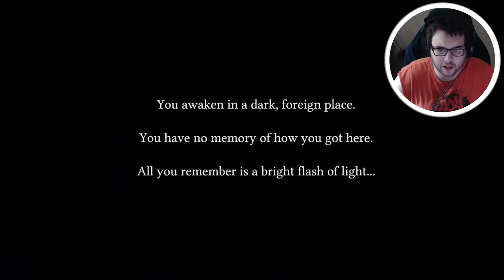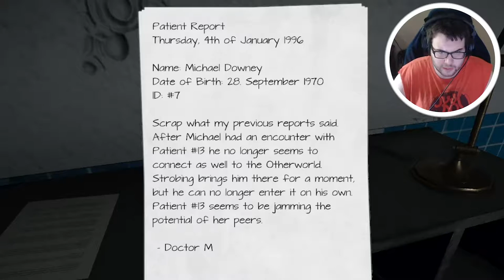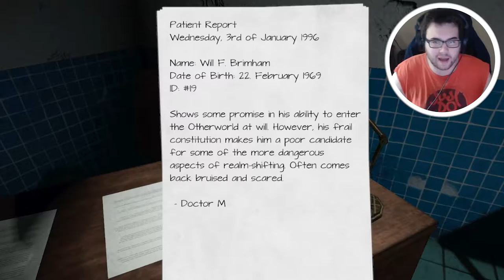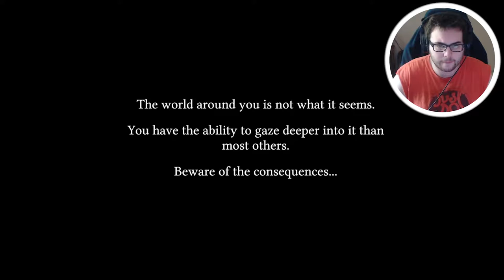SOME GHOST WROTE ALL THIS ON MY WALLS...(WHAT A JERK)